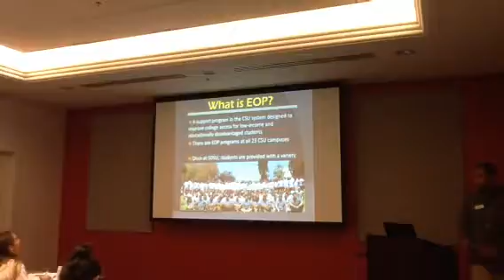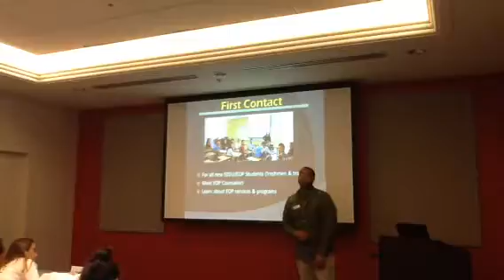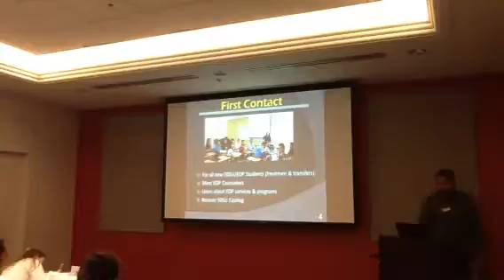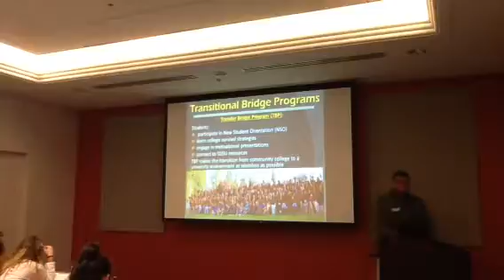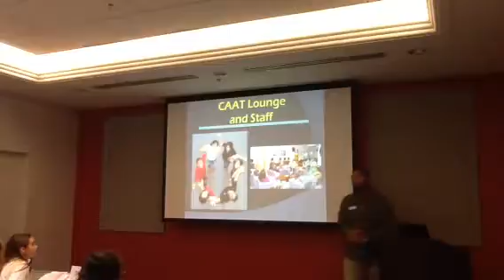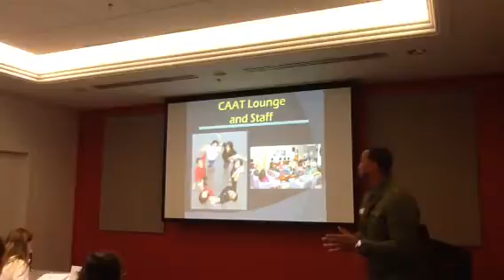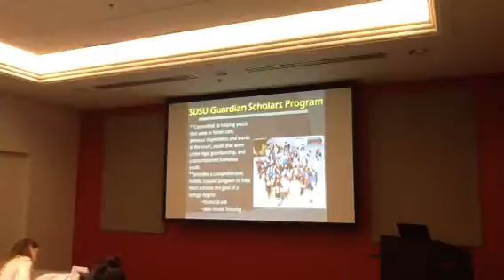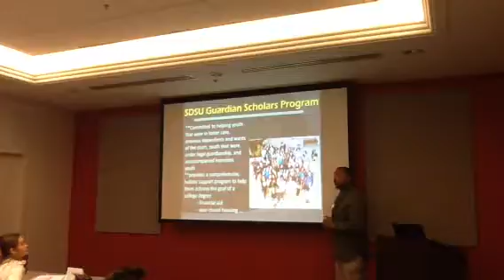Educational Opportunity Program Pt. 1